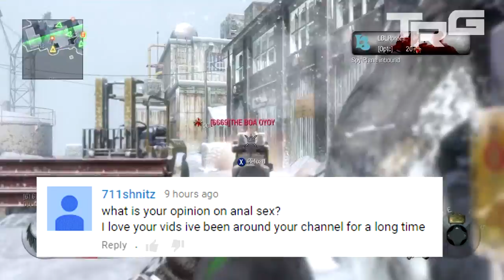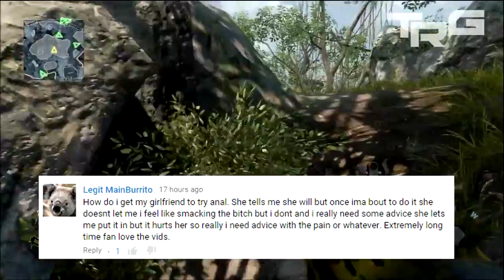Doing It In The Butt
nice bum click the like thumb

- If you want some advice I'm always open to share my opinion. Leave a comment or PM me.

"xTeamRoyalGamingx"
"Royal Ghillie"